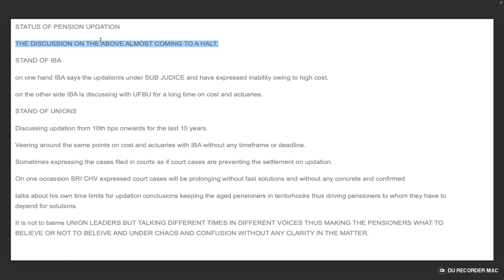STATUS OF PENSION UPDATION | Discussing updation from 10th bps onwards for the last 10 years.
Nivesh Knowledge is your complete Finance Guide. Everything about money, investments, Banking & business is explained in the easiest way.